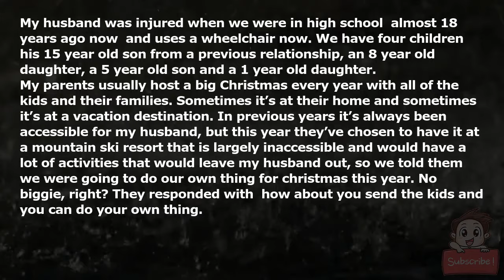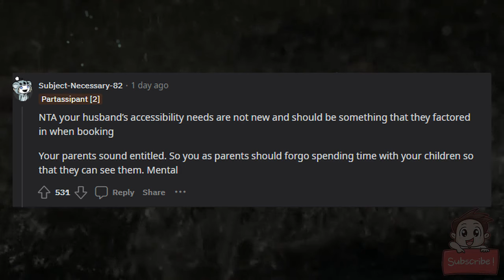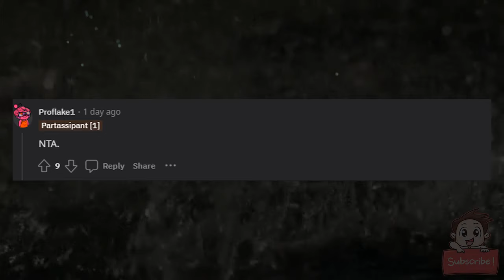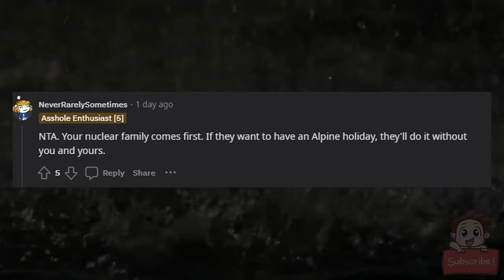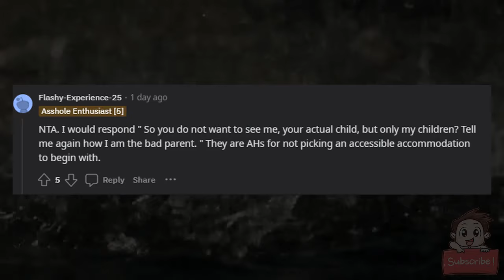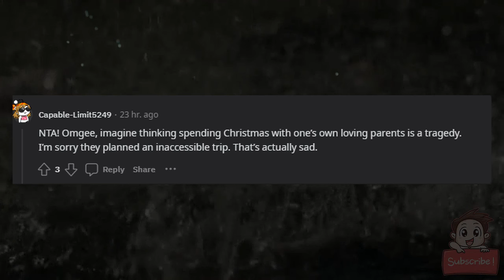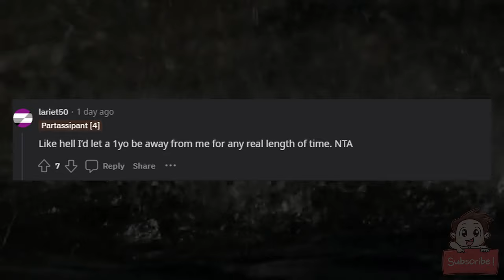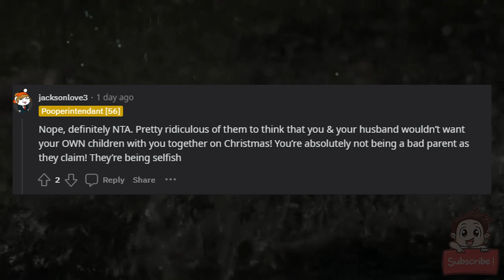AITA for telling my parents that my kids won’t attend christmas if everyone can’t attend?